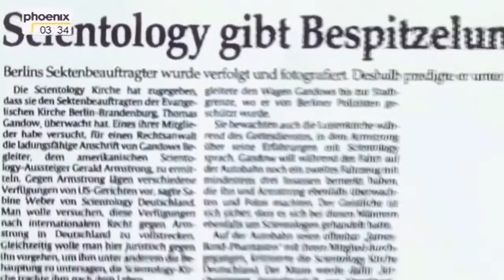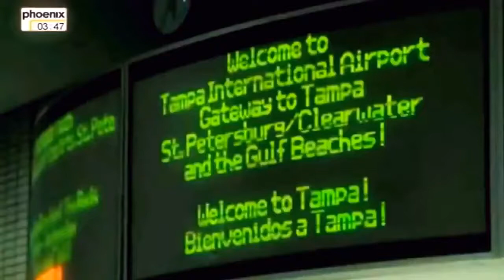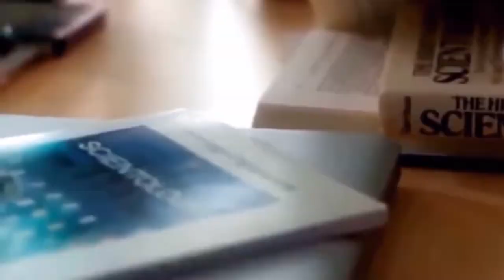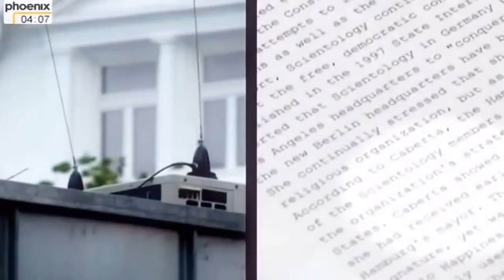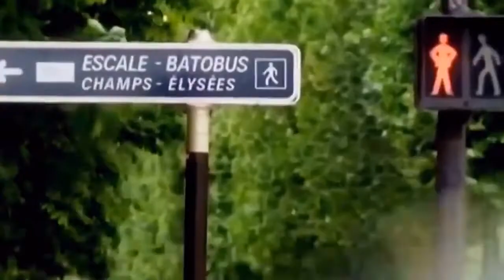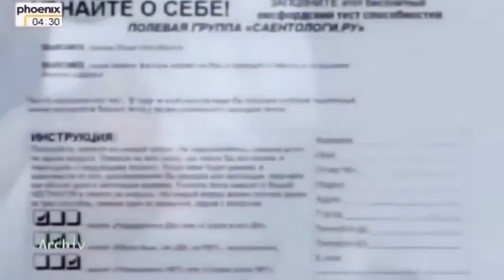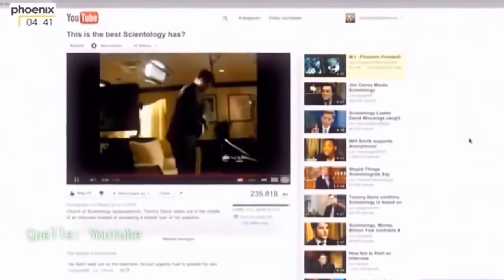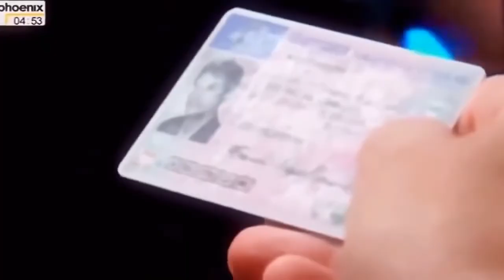Scientology - Dokumentation HD deutsch der Sekte auf der Spur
doku24 – der Kanal für Doku-Fans!
Grosse Auswahl an interessanten und spannenden Dokumentationen.